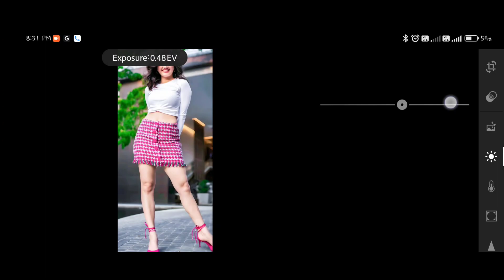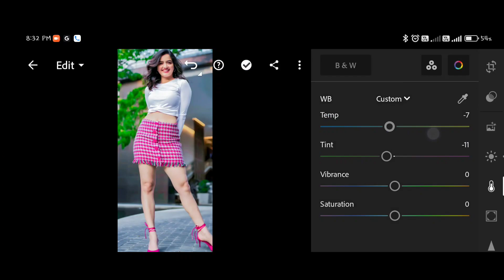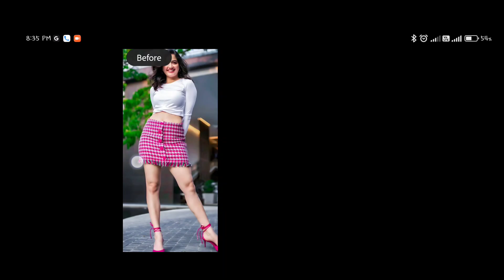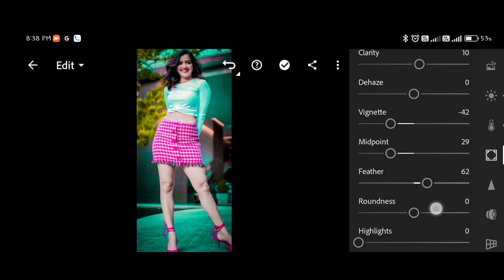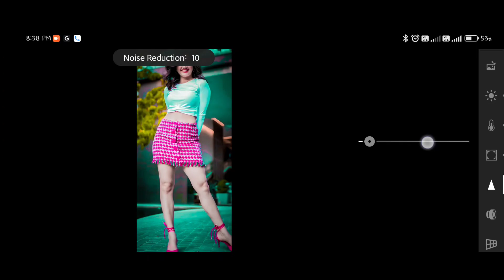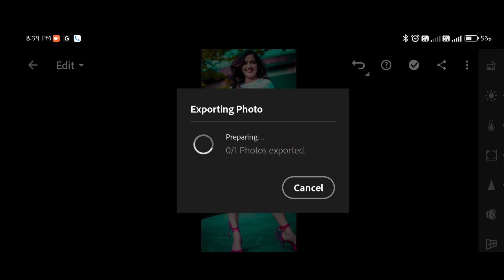How I Turned Ordinary Photos into Masterpieces with Lightroom